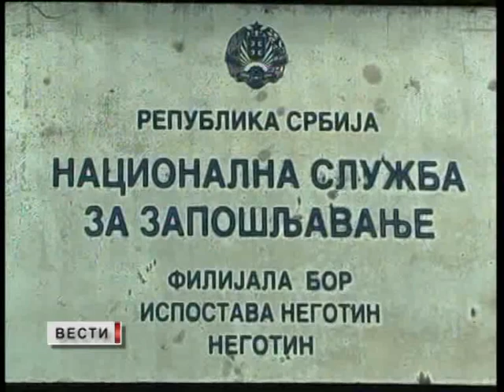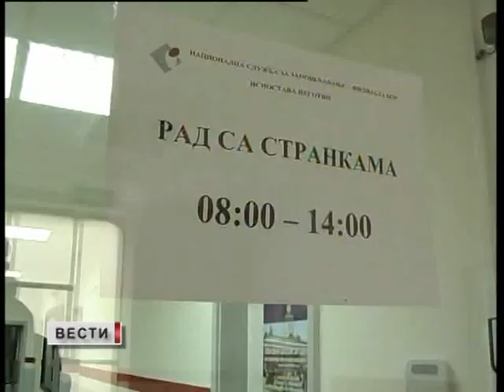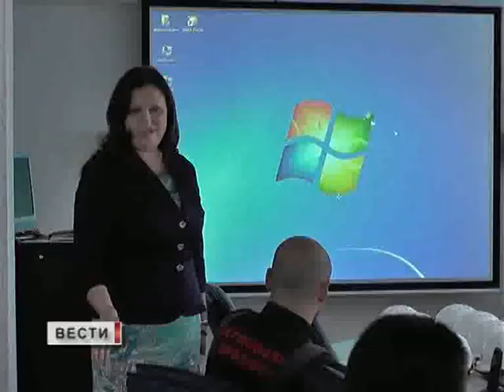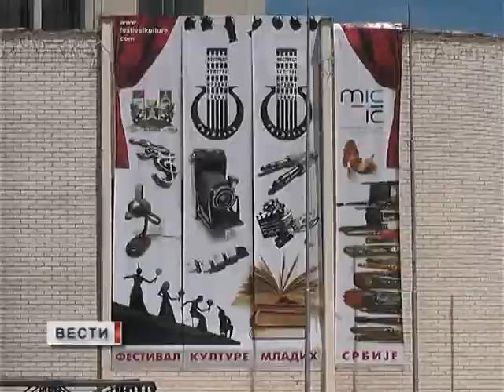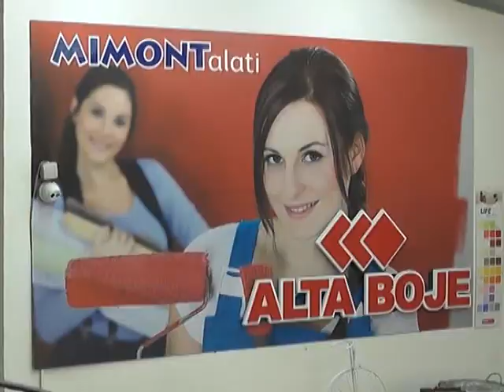VESTI 07 07 2017